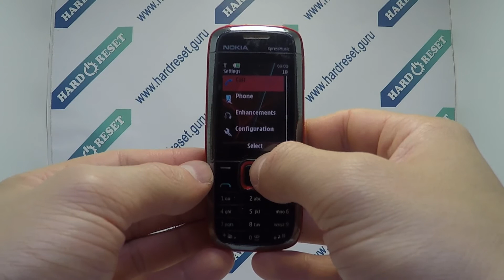How to change language on Nokia XpressMusic RM-495?